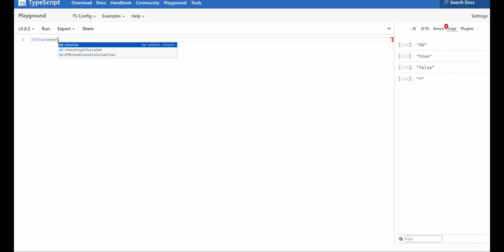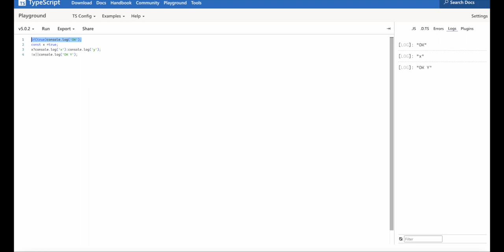One Line Man, EP:1 Coding: There is a new way to code, it is another way to do IF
One Line Man proves that when a person disrupts himself every time what he can do. To prove that he can do everything.
EP:1
Coding: There is a new way to code, it is another way to do IF